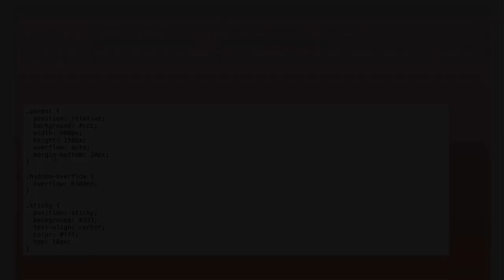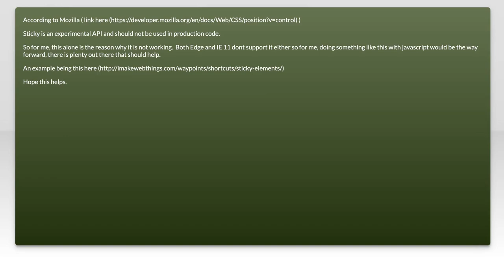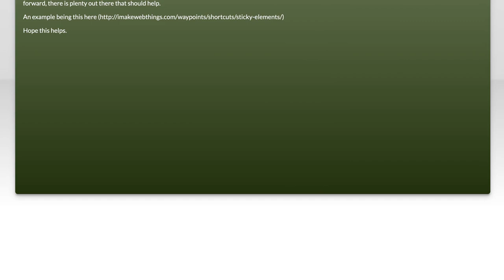Why does `overflow:hidden` prevent `position:sticky` from working?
css: Why does `overflow:hidden` prevent `position:sticky` from working?

Related to: css, css-position